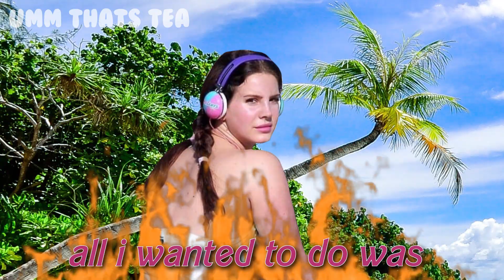Celebrities in the BARBIE MOVIE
Cast: Nicki Minaj as Barbie, Doja Cat as Ken, Taylor Swift as Mom, Billie Eilish as unimpressed child, Ice Spice, Lana Del Rey, Cardi B, and Ariana Grande as assorted Barbies.